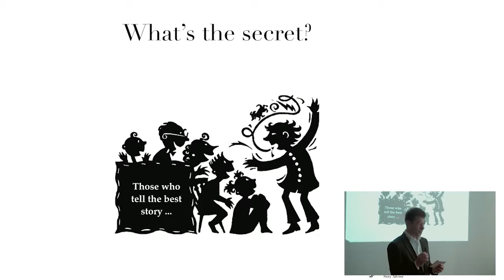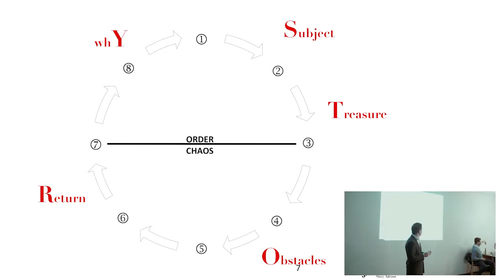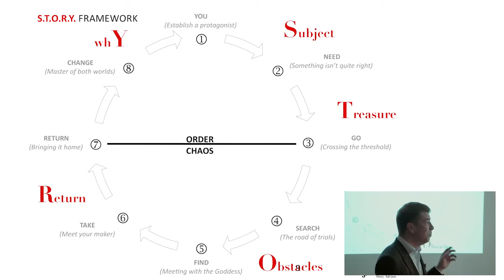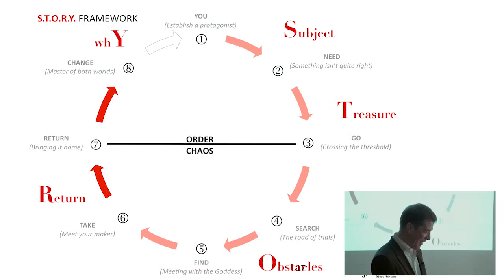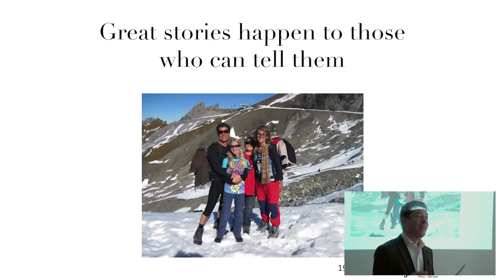How to Design a Purposeful Story (speed dating example) | Joel Blom | Ignite Zurich | 23.01.2015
Joel's Story Advisory website  joelblom.net